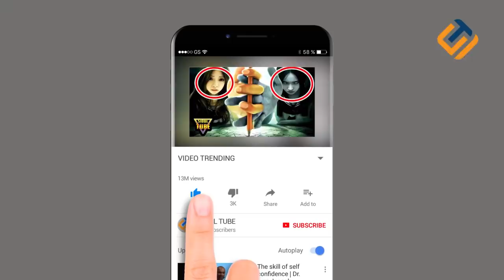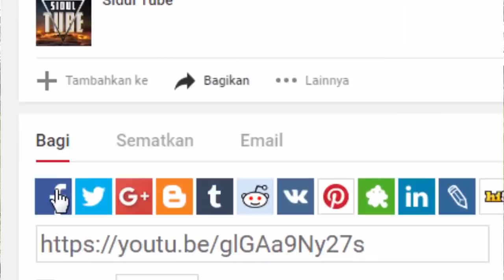8 PERANGKAP HEWAN PALING UNIK DAN KREATIF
Dalam menangkap binatang seperti ular maupun burung pasti kita akan mengalami berbagai kesulitan ya guys,namun dengan cara-cara jenius bin kreatif ini mungkin kesulitan tersebut akan terobati. Penasaran apa saja perangkap yang paling gokil buat digunakan? Maka inilah 8 PERANGKAP HEWAN PALING UNIK DAN KREATIF.